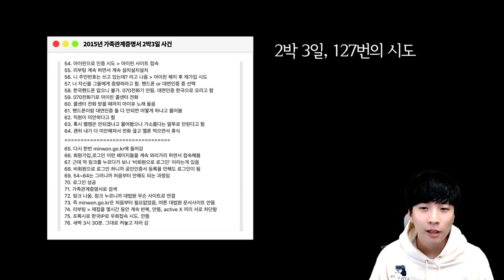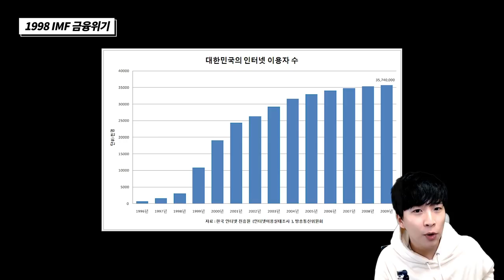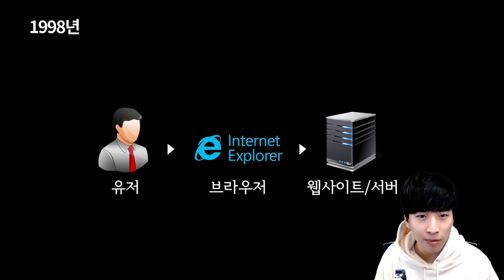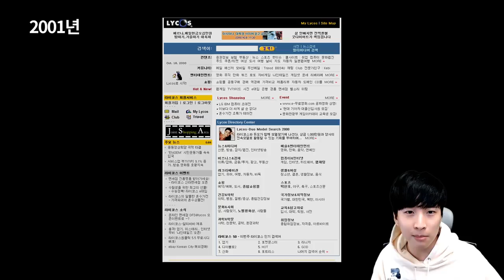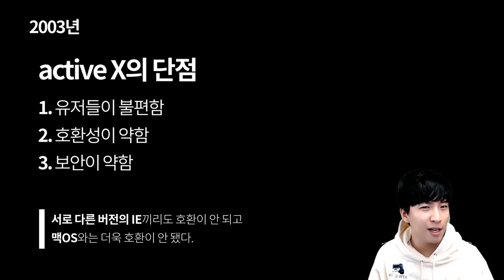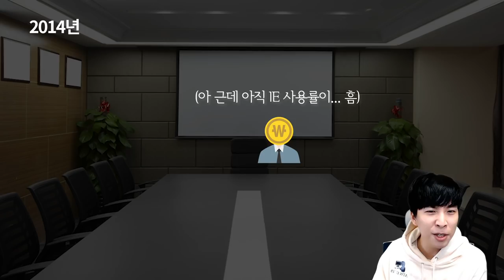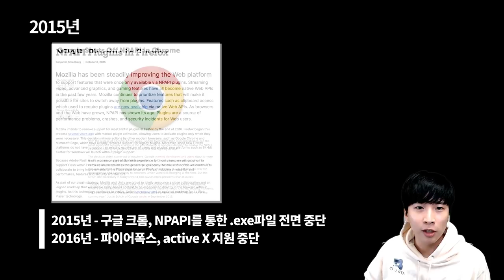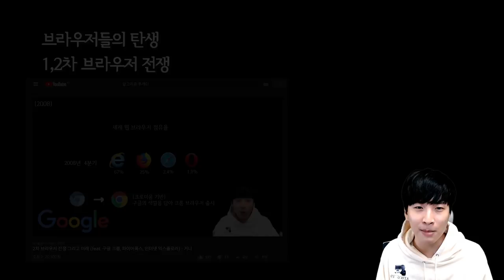액티브X의 역사, 동작 원리 그리고 생존 전망 - 고지식 거니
고지식 서른일곱 번째 영상의 주제는 엑티브엑스(ActiveX)입니다!  영상에서는 엑티브엑스가 생겨난 과정과 간단한 작동원리, 그리고 시대가 발전함에 따라 생겨난 단점들에 관해서 얘기합니다. 또한 앞으로 엑티브엑스가 어떻게 될 것 같은지에 대해서도 얘기합니다.